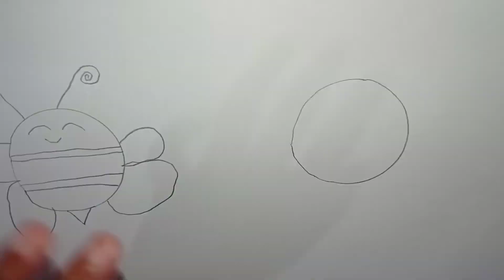Circle Art | Circle Drawing | Easy Circle drawing | Easy Pencil Drawing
BVBV NIRD School | Bhavans NIRD ‎@hyderabad  | Bharatiya Vidya Bhavan NIRD ‎@hyderabad